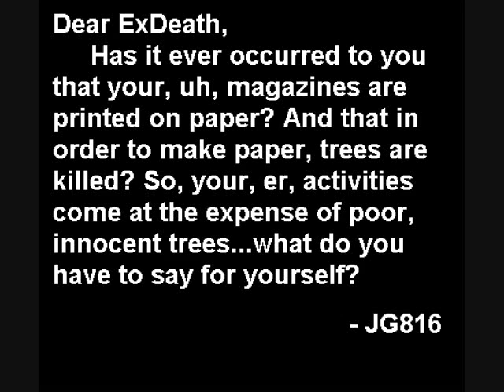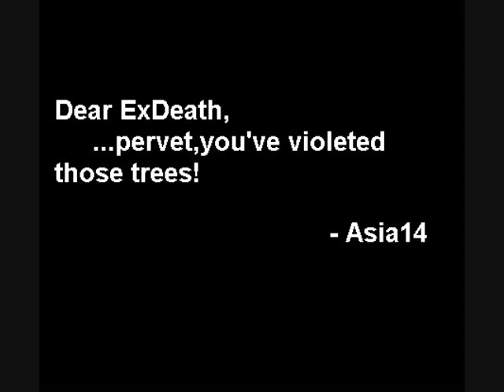Domus Facina Episode 44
Song is "Barret's Theme" from FF7.